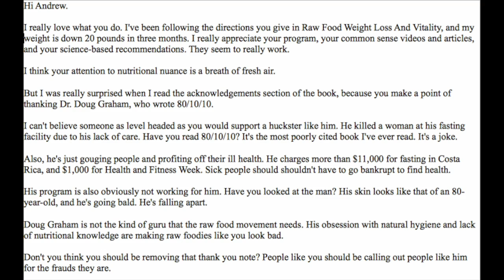Is Dr. Doug Graham A Huckster?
A lot of people take issue with the author of the "The 80/10/10 Diet," and he's been getting a lot of flack recently.

They say he kills people who come to his fasting events, that he's aging poorly, that he price gouges people, and that his positions are often not based on the latest nutritional science.

But I've been eating the 80/10/10 diet for many years, and I know Doug reasonably well.

In this video I tell you if I think the criticism is reasonable.